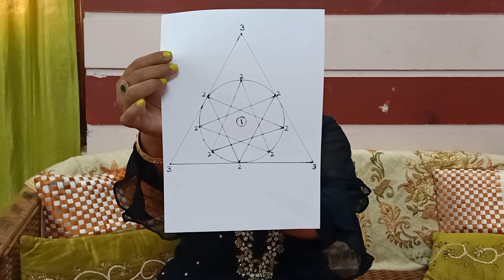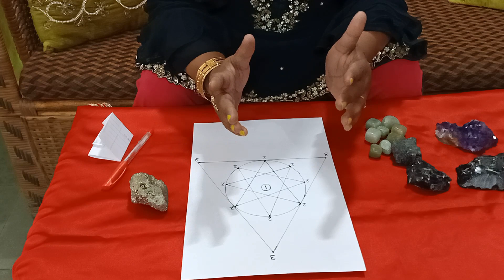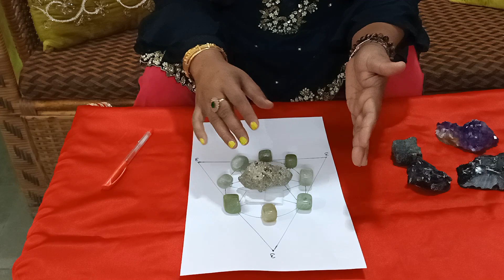Crystal Grid for SUCCESS | 7000808192| switch words for money| wolf magic begin now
Learn Courses # REIKI, ZIBU SYMBOL, SWITCH-WORDS & ANGELIC HEALING NUMBERS, BACH FLOWER THERAPY, CRYSTALS

SHALINI VARMA ("Usui/Holy Fire ® III Reiki Master Teacher" - Certified By 'International Centre for Reiki Training' )
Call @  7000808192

Courses Available: -
1. REIKI Course (All Levels English & Hindi Books Available)
2. ANGEL Course (English Books Only)
3. BACH FLOWER REMEDY Course (English & Hindi Books Available)
4. SWITCH WORDS & ANGELIC HEALING NUMBERS Course (English Books Only)
5. ZIBU SYMBOL Course (English Books Only)

What is Usui/ Holy Fire Reiki ?
Usui/ Holy Fire Reiki is a new form of Reiki introduced by 'William Lee Rand' of 'The International Center for Reiki Training'. The Energy comes from a Very High Level of Spiritual Consciousness and is more refined than Usui Reiki and Karuna Reiki.